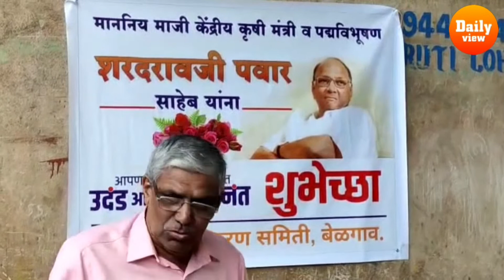Birthday celebration of former Union Minister Sharad Pawar in Belgaum